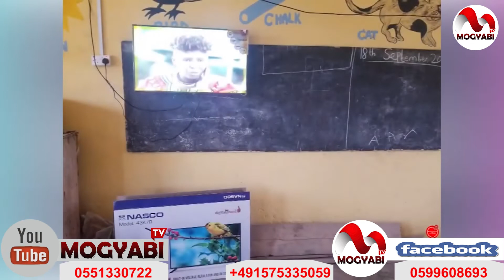Teacher Kwadwo explained why he was suspended by GES with an interview with Afia Amankwaah Tamakloe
Mogyabi Tv